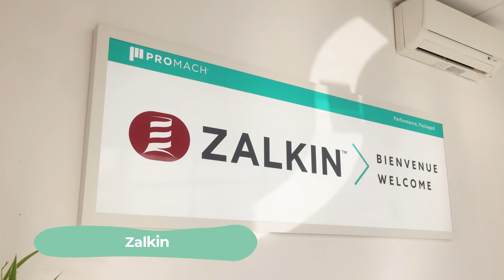🚌 Roadshow Eureka - étape 18 : Montreuil-l'Argillé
[Roadshow 🚌] 18ème étape 📍 Montreuil-l’Argillé

🎬 Découvrez avec nous ce charmant village aux portes de l'Eure. Traversé par la Guiel, le bourg offre de nombreuses possibilités de loisirs 🙂

📍Premier arrêt au bar-restaurant La Bascule, repris par Christine et Fabrice depuis 2016, pour un brief de la journée 🍽️

📍Passage obligatoire au traditionnel marché du mardi 🥕 et prise en main du combi’ par M.Groult, maire de la ville 😎

📍Sous la houlette de Pierre Clermont, directeur général des opérations, nous découvrons les dessous du leader mondial des machines de capsulage et système de distribution haute performance. L’entreprise Zalkin va prochainement générer une cinquantaine d’emplois grâce à un projet d’extension 🔝

📍Ancien corps de ferme transformé en écolieu par Laurent en 2019, Expérimenthe favorise la transition écologique et les modes de consommation alternative. Lieu idéal où permaculture et expérimentations jouent en harmonie 🌱

📍Deux passionnés de l’art depuis des années, Olivier Nuzzo Revel et Stéphane Moreau nous ont ouvert leur porte pour admirer leur nouvelle série de tableaux dans leur maison décorée avec goût 🤩

📍Petit tour au centre de tourisme équestre Val de Normandie où Valérie Dalodier, spécialiste des Techniques de Randonnée Équestre de Compétition (TREC), présente les actualités sur la stratégie équestre locale 🐴

📍Découverte de la lentille de Fresnel à la mairie de Broglie, inventée par Augustin Fresnel en 1822, natif de la commune. Elle permet d’émettre un faisceau lumineux moins divergeant et sur une plus grande surface 🔦

📍Visite guidée par le passionné Charles-Edouard de Broglie du château de Bonneville, qui était l’ancienne résidence de Jean de La Varende. Un musée lui est donc dédié à l’intérieur. Des visites du domaine sont possibles toute l’année selon disponibilités 🏰

📍Dernier stop de la journée au Centre de Culture, de Ressources, d’Initiatives et de Loisirs où se rassemble toute génération locale afin de les aider et de faciliter sur divers sujets (santé, numérique, petite enfance etc) 🤝